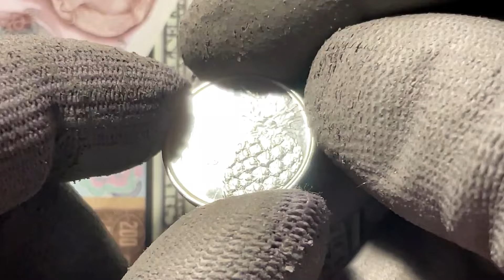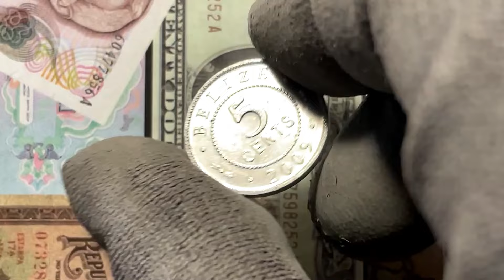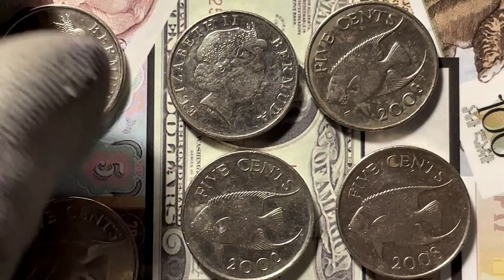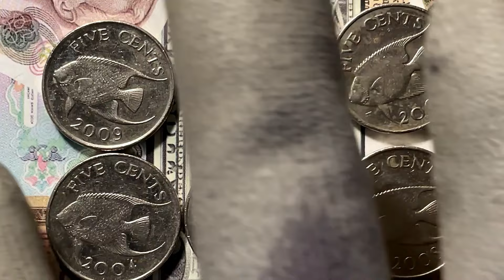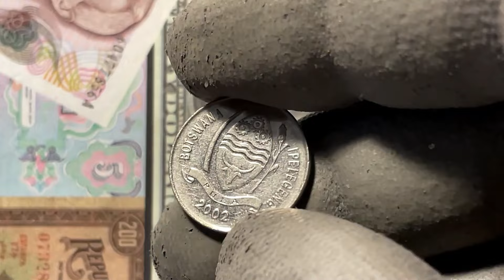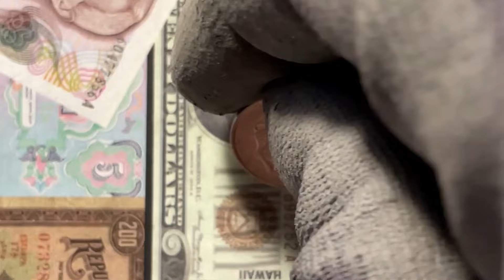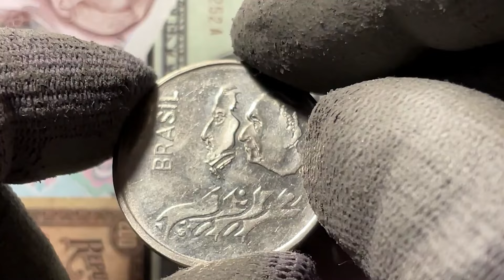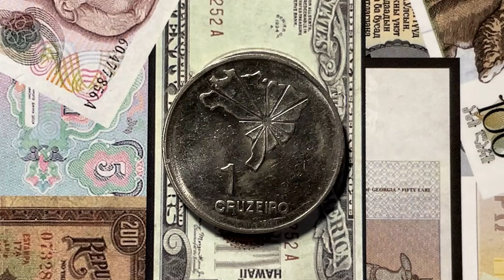Пополнение коллекции. Монеты №148.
В этом выпуске:

Багамские Острова - 5 центов 2016 года,
Белиз - 5 центов 2009 года,
Бермудские Острова - 5 центов 2002, 2003, 2004, 2005, 2008 и 2009 годов
Бермудские Острова - 10 центов 1996 и 2004 годов,
Ботсвана - 10 тхебе 2002 года,
Бразилия - 1 крузейро 1972 года "150-летие независимости" (гурт с надписью).